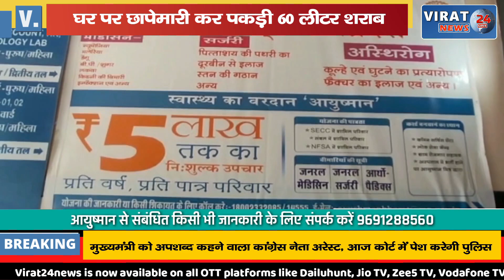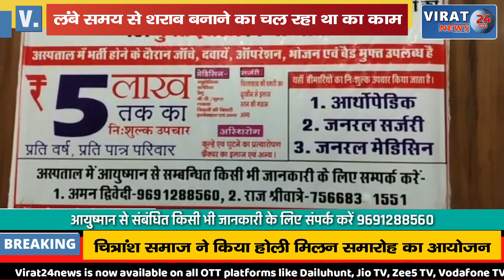घर में बना रहे थे शराब...पुलिस ने 60 लीटर शराब की बरामद !